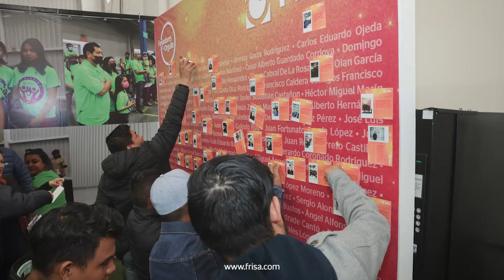Forjadores de Orgullo 2022